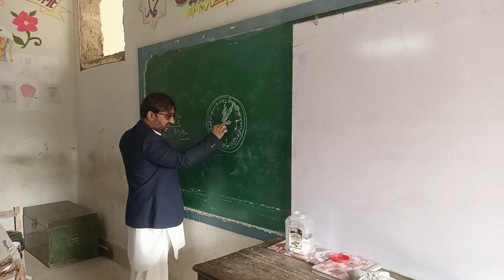LEARN TIME ON ANALOG CLOCK